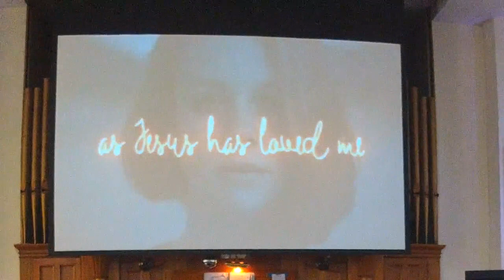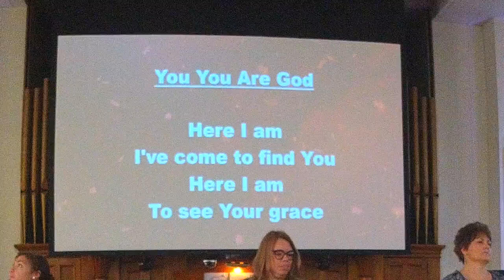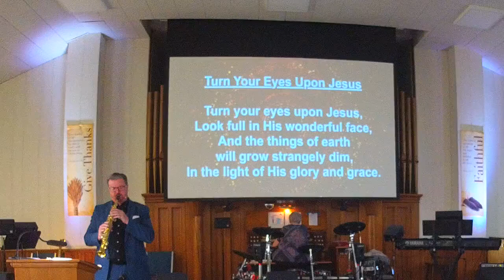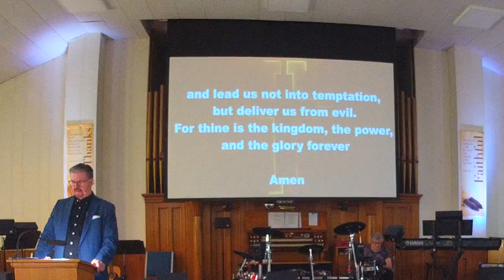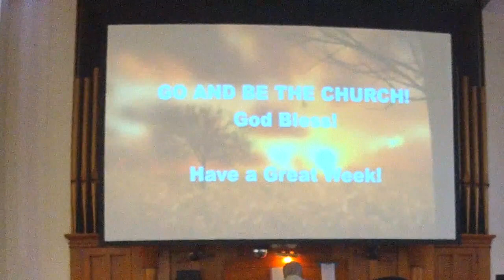October 2nd Service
"Almost Home"
Pastor Bill Puckey